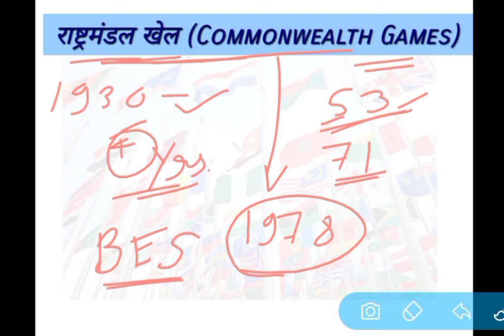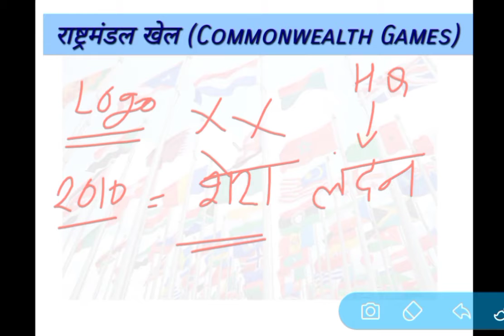राष्ट्रमंडल खेल/Commonwealth Games